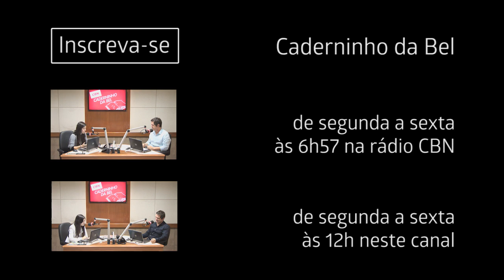#236 - "Simplicidade é o último grau de sofisticação"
Esse célebre ensinamento de Leonardo da Vinci se aplica a diferentes objetivos.

Caderninho da Bel no Youtube